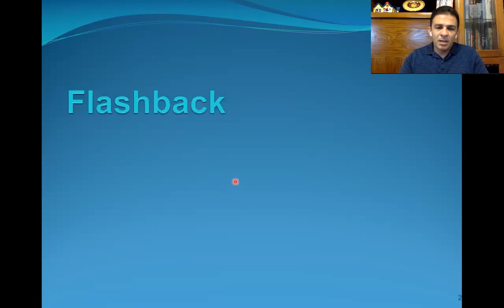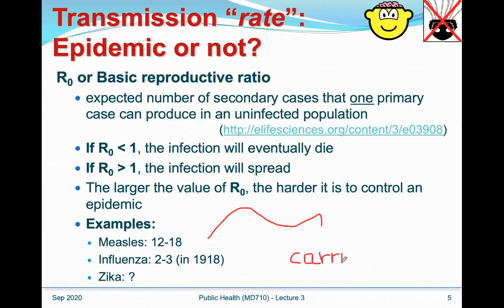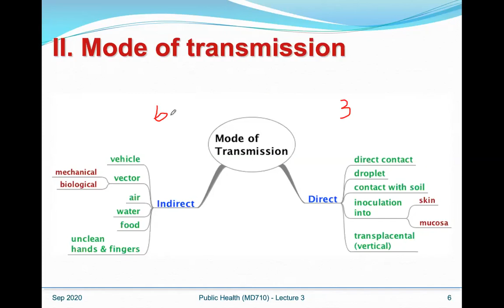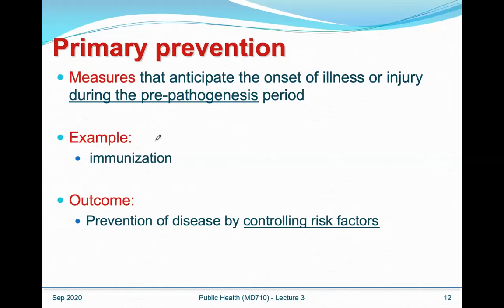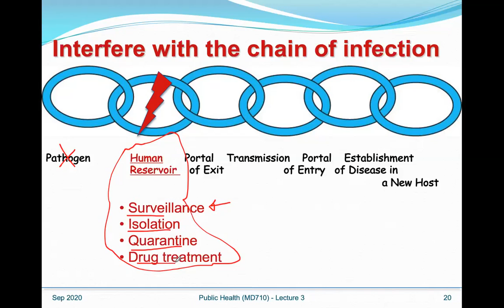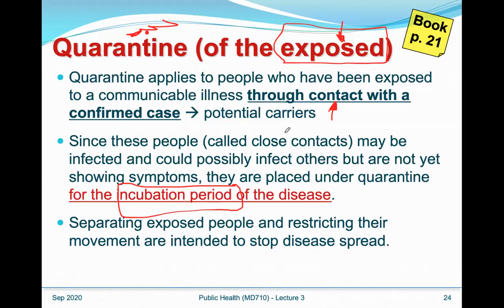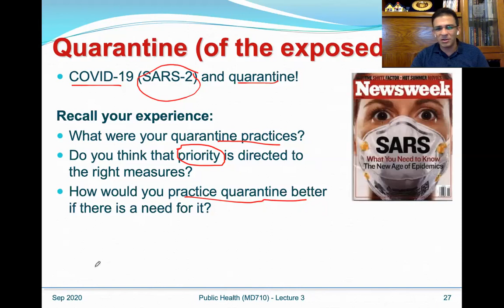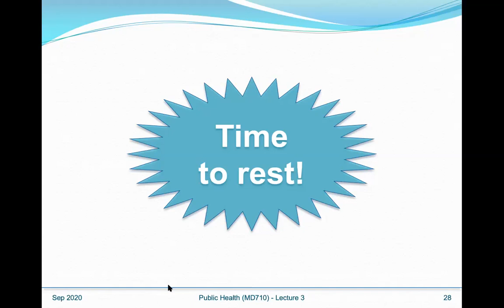Public Health and Preventive Medicine (MD710 2020) Lecture3A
Third lecture of the Public Health and Preventive Medicine (MD710) in 2020  -Part 1: Breaking the Chain

 الجزء الأول من المحاضرة الثالثة لمقرر الصحة العامة والطب الوقائي، وهو مقرر يقدم  لطلاب كلية الصيدلة جامعة القاهرة، المستوى الرابع، نظام الساعات المعتمدة (٢٠٢٠) ولكنه متاح للجميع في عام الجائحة...